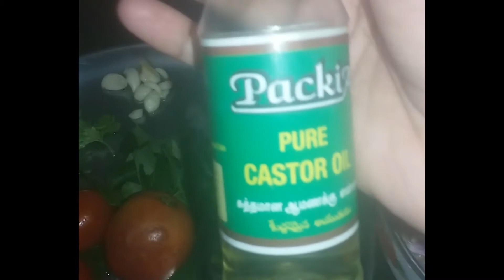Brinjal Kothsu / Kathirikai Gojji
-Easy to prepare & less time to cook
Suits well with tiffin items like idly, dosa & rice also.